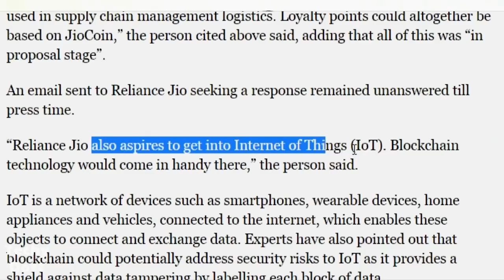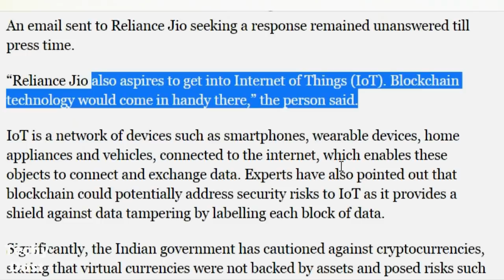JIO Coin - Reliance Jio CryptoCurrency JIO Coin - based on Blockchain Technology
JIO Coin - Reliance JIO is planning to launch its own cryptoCurrency JIO Coin based on Blockchain Technology

jio tokens and jio ico

Crypto Exchanges/ Buy & Sell Bitcoin & Other CryptoCurrency
Indian Exchanges-